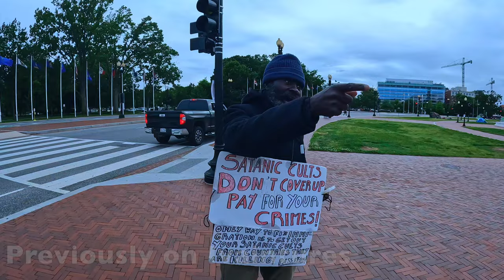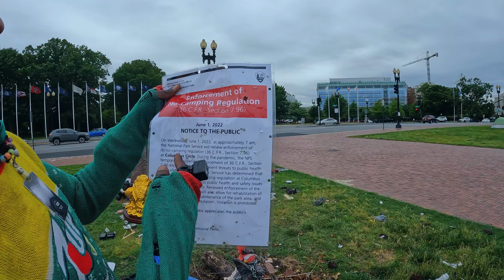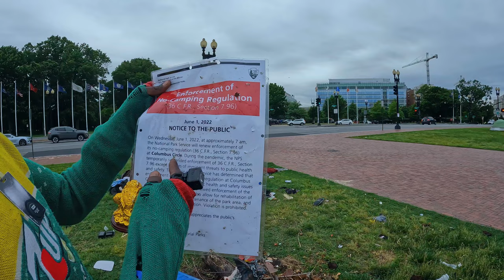Homeless in America | Washington DC HARSH Realities EXPOSED w/Philly Dom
Welcome back to Ivaintures!

The homeless scene in DC is quite shocking and a contrast to what surrounds it. Washington DC is a very dynamic city with plenty of highs and lows. Just like any other major city, there are some trashed parts of town where people get shot at every night. It’s also becoming gentrified at a rate faster than just about any other place.

For a major US city, it’s VERY clean and safe in many neighborhoods, especially the downtown core in the Capitol Hill neighborhood. But there’s a very interesting and complex dynamic going on here too. Just blocks from the white house and the US Capitol  are homeless encampments scattered all around the area.

Now at this point, we’ve become accustomed to seeing tents in our cities. The homeless crisis in our country is getting worse - aggravated by an affordable housing shortage and a spike in drug use and mental illness. The number of homeless people here in DC is second only to New York City on the east coast. There are perhaps 10,000 homeless people in greater Washington, DC. and that number is going up.

But looking around here, you wouldn’t know that. DC’s homeless problem isn’t on display like it is in other major US cities. Sidewalk tenting isn’t nearly as bad on the east coast. That’s because many of DC’s homeless are sheltered. Some live in short term shelters and others stay in low rent motels under government contract. A lot of mentally ill people who are sheltered at night wander the streets during the day, perpetuating random attacks and leaving a big mess in their wake.

DC is building more shelters and affordable housing, and the goal is to get people out of short term models. The city is also working to teach job skills to its homeless. They have a plan to eliminate homelessness by the year 2025, and they’re taxing wealthy residents as a means to get there. I am highly doubtful that will happen, since other cities have declared a war on homelessness, but their problems have only grown. I mean, back in 2015, DC had a plan to eliminate homelessness by 2020 and that never happened. But what DC fears the worst is that its homeless encampments become permanent like those on the west coast.

This city’s homeless encampments are scattered in pockets throughout town. They'll shut one down only to have another one spring up down the block. The area I focused on for this video was here, just blocks from the White House. Ironically, there are encampments just a short walk from the Federal Reserve.

I spent an afternoon walking around the Capitol Hill neighborhood to capture the scene here, and spoke with many people who live on the streets - again, just blocks from the White House.

The encampment scene in Washington DC is unlike any other I had seen before. It was very surreal and weird.

The first person I spoke to in this first video has major mental health issues. He is an immigrants from Equatorial Guinea. I was not able to get much else out of him. There are two more videos coming on this. Each gets more interesting  as I am able to have actual conversation with them.

Here are snippets of some of the conversations I had spending an afternoon with DC’s homeless. It was a very weird afternoon.

Timescodes

0:00 - intro
1:44 - I missed my train
3:00 - Real problems
4:50- renewed enforcement
6:26 - don't say it sad
7:40 -  gotta hit Philadelphia